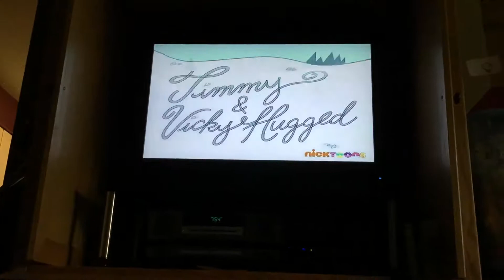The fairly oddparents in time lapse